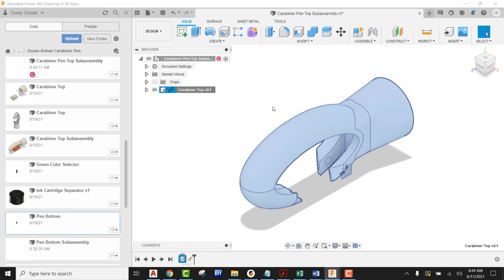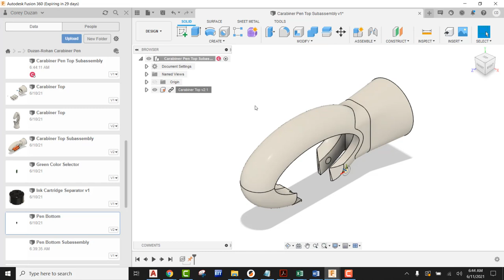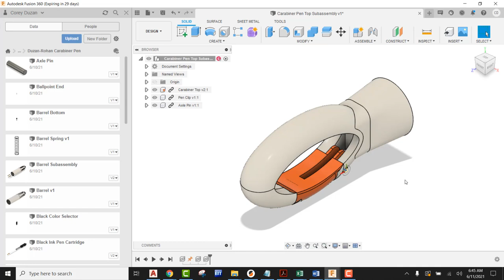Carabiner Top Subassembly Fusion 360 Video Tutorial